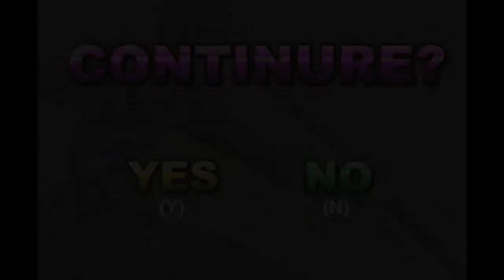BLEACH VS NARUTO V.1.9 - JUEGO ONLINE - COMBOS - GAMEPLAY (2) HD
Este es un juego online que jugué hace mucho tiempo en una versión menos avanzada que esta bastante entretenido, recomiendo que lo juguéis. Gracias